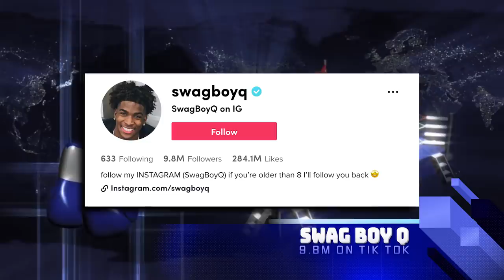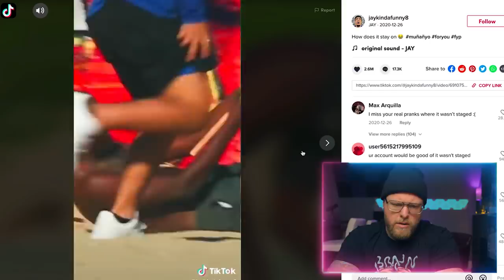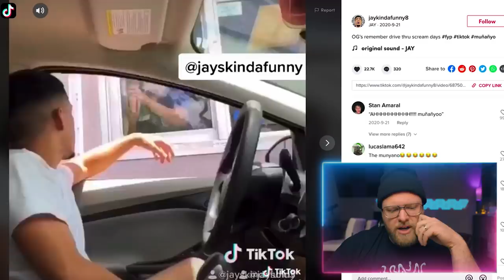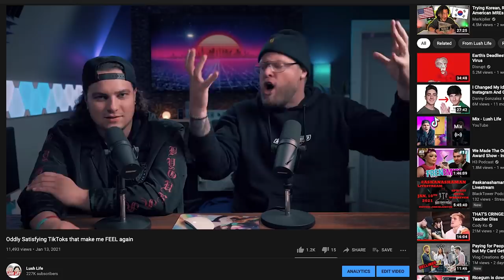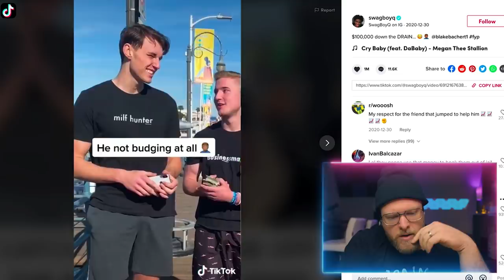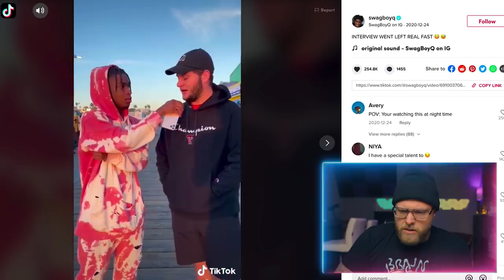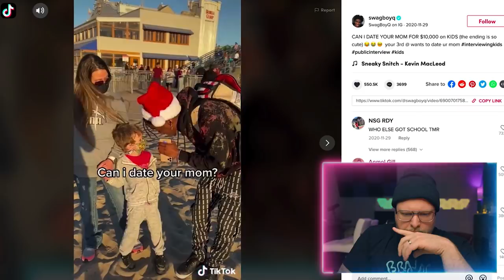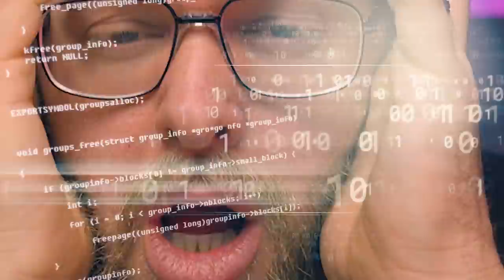BAD vs. WORSE: jaykindafunny8 and SwagBoyQ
The only competition on youtube that takes two TikTok superstars and pits them against each other in a ruthless battle to see who sucks worse.